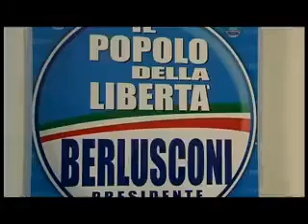UN ALTRO RINVIO PER IL CONGRESSO DEL PDL